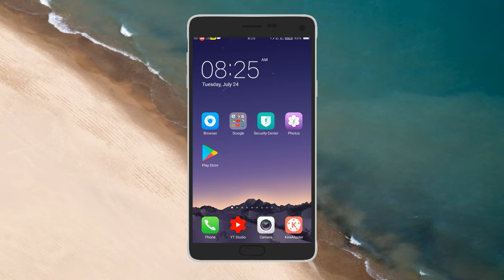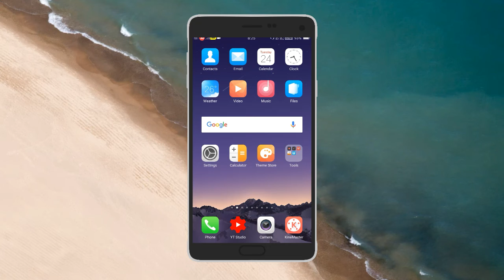How to improve Battery life on android phone | Battery tips | in telugu | by kiranyoutubeworld